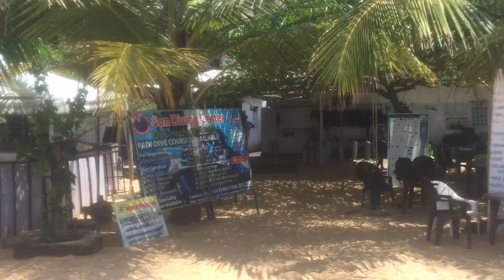Unawatuna Diving Experience උනවටුනෙ රවුමක්